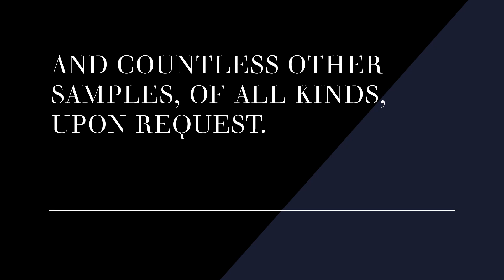GHOST WRITER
Profile of Ghost Writer